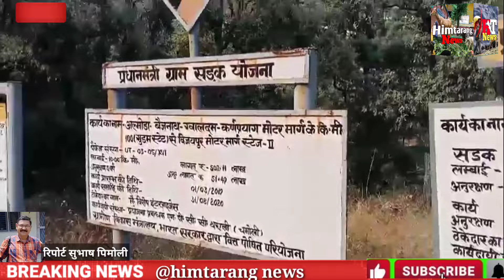महज तीन महीने में उखाड़ने लगा निर्माणाधीन सड़क का डामर।।condition of uttrakhand road in rural areas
न्यूज़।।उत्तराखंड न्यूज़।।लोकसभा इलेक्शन2024||news||uttrakhand news||uttrakhand samachar